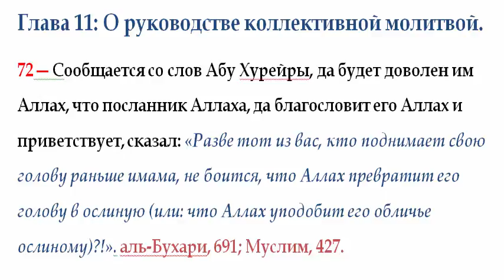72 Запрет делать движения раньше имама.